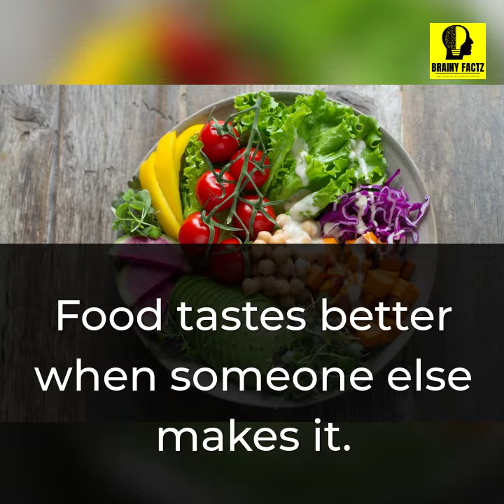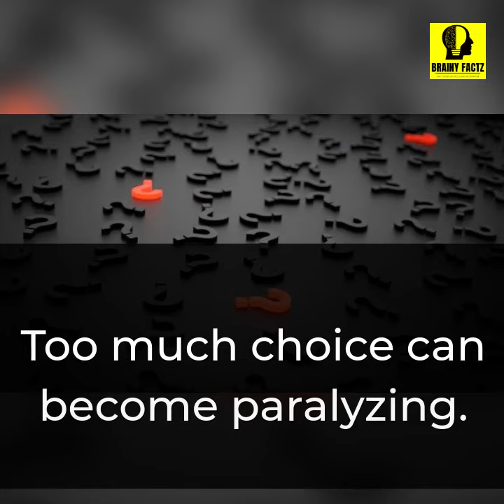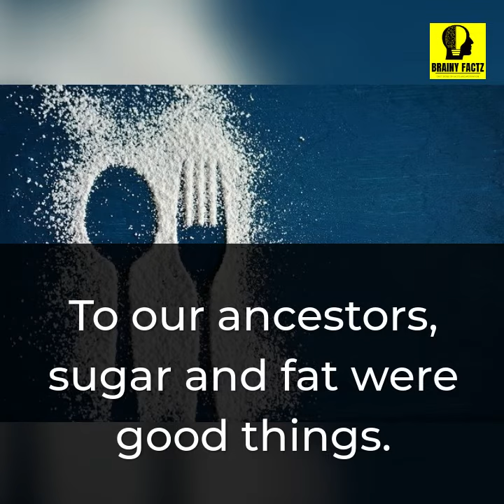Latest Psychology Facts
Welcome to yet another video of Pyschology facts.

We've compiled a list of psychology facts that explain human nature—and may put some light on some of the patterns you've noticed in yourself and others. These are the mind-boggling psychology facts that explain everything, from why you think food tastes better when someone else makes it to why you always perceive human features in inanimate objects.